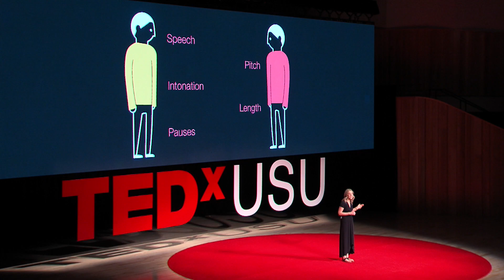Entrainment and the dance of conversation | Stephanie Borrie | TEDxUSU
Conversations are a vital form of human communication and are central to quality of life. Through conversation, we are able to share and receive information as well as develop meaningful relationships.

Like a dance, individuals coordinate their behaviors with the behaviors of their partner. This coordination is a phenomenon known as entrainment.

When we are entrained, or in sync with another, the conversation flows easily and we feel connected with our partner.

The capacity to entrain requires the ability to perceive the rhythms of others, and then to modify our own rhythms accordingly. What happens when rhythm is impaired?

With a focus on Parkinson’s disease, this talk discusses the nature of entrainment deficits and debilitating consequences on quality of life. Stephanie Borrie is an Assistant Professor in the Department of Communicative Disorders and Deaf Education at Utah State University. She holds a Ph.D. in Speech-Language Pathology from the University of Canterbury, New Zealand. Prior to her research career, Stephanie worked as a Speech-Language Pathologist with adults with neurological disease or disorder (e.g., Parkinson’s disease, stroke, brain injury). Her research, strongly motivated by her clinical practice and her love of conversation, focuses on how neurogenic speech disorders impact human interaction. This work emphasizes the role of rhythm in communication and draws from a breadth of disciplines including speech science, cognitive science, psychology, sociolinguistics, and tools from the field of engineering. This talk was given at a TEDx event using the TED conference format but independently organized by a local community.